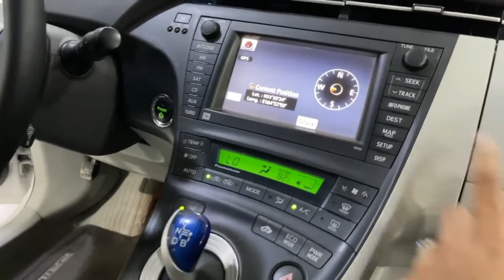2010 Toyota Prius Hybrid Option4 Full Option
From R333 Auto Sale